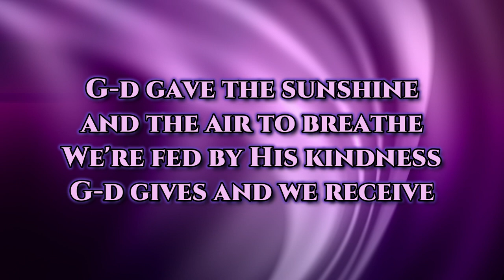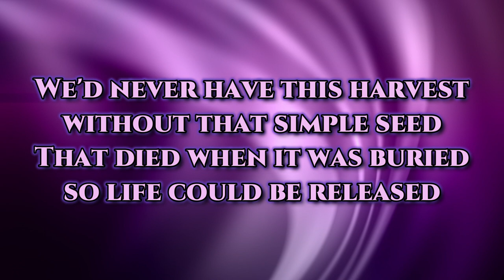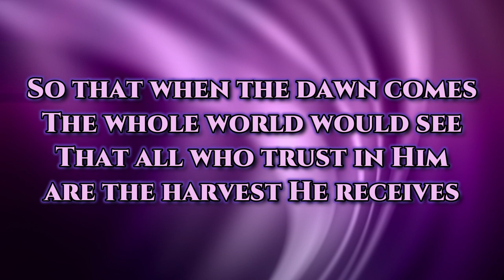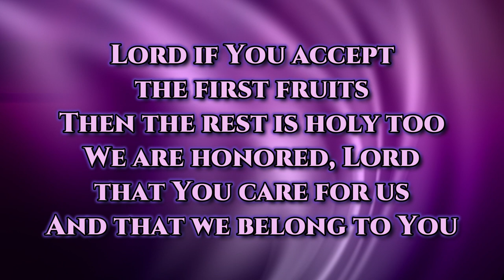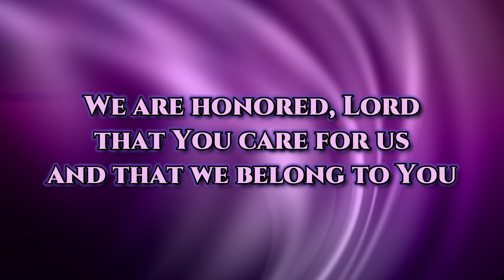First Fruits lyric video by Steve McConnell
Song: First Fruits
Artist: Steve McConnell
Album: HaMo'edim
Released: 1998

Olive Tree Community Spokane (OTC) is a Torah-honoring, Messianic congregation consisting of both Jews and Gentiles who follow Rabbi Yeshua HaMashiach, aka Jesus The Messiah.  We are striving to meet in person on the first of the month while broadcasting it from zoom for those out of the area or unable to attend in person. During the rest of the month, we broadcast exclusively from zoom.

where you can find the recordings of all the teaching for the previous Shabbat and the music we used for worship. There is also a weekly blog written by our congregational leader, Joe Gonzalez, called Torah Reflections based on the Parashat. We have a helpful Hebrew glossary, and links to other ministries, like our radio station, Messianic Joy, which can be found at this link

Search for “Messianic Joy” to find more Messianic music like this song, played around the clock! Every weekday evening at 6:00 pm (PST) you'll find a replay from the Beit Tikvah (House of Hope) radio program with Messianic Rabbi Hylan Slobodkin. Saturday evenings at 6:00 pm (pst) we have a show called Messianic Joy Connections, where we interview leaders within the Messianic Community. We hope you'll be blessed!

Shalom!